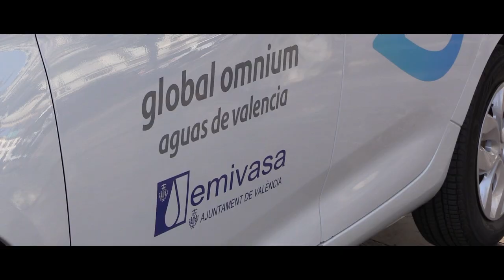Global Omnium te desea una feliz Navidad y un próspero Año Nuevo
Global Omnium te desea una Feliz Navidad y un próspero año nuevo. Queremos celebrar contigo todos los logros conseguidos en este 2019, logros sustentados sobre la base del respeto, la sostenibilidad, la igualdad, el compromiso y la responsabilidad con la sociedad y con el Medio Ambiente.

Logros alcanzados gracias a los más de 2.500 trabajadores que, con su entrega y dedicación, hacen posible Global Omnium.

 Feliz Navidad!!